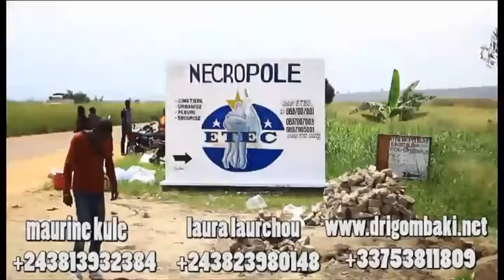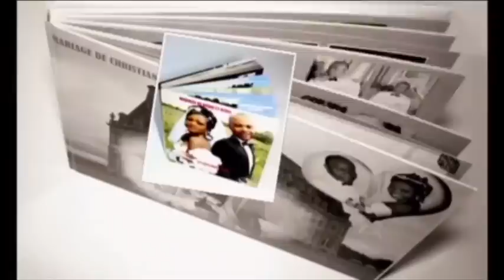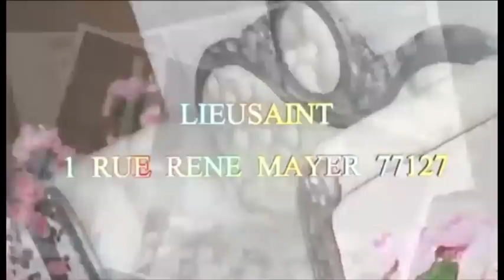Enterrement de Papa Wemba : La veuve Amazone pique une crise au cimetière, werrason inconsolables